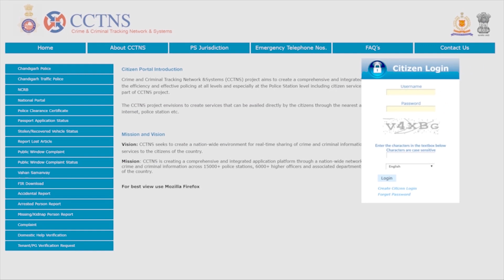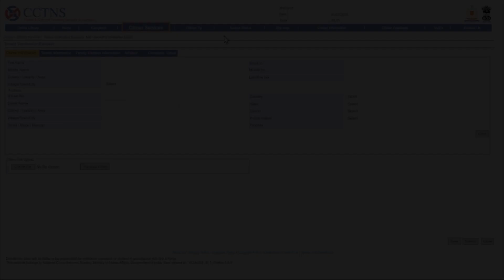Citizen Portal - Chandigarh Police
Citizen Portal of Chandigarh Police under CCTNS Project available

Chandigarh Police